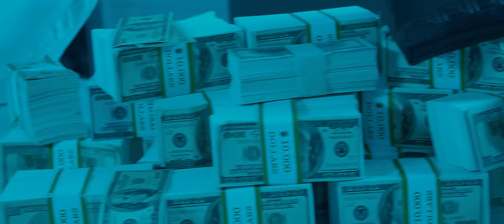KASTRO - MESSI (Prod. BO Beatz)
► MUSIC 1
Prod.BO Beatz
Lyrics KASTRO
Mastered NOME ENT

► MUSIC 2
Prod. OUHBOY
Lyrics KASTRO
Studio Rose Music

► Executive Producer
LIRIDON REXHEPI